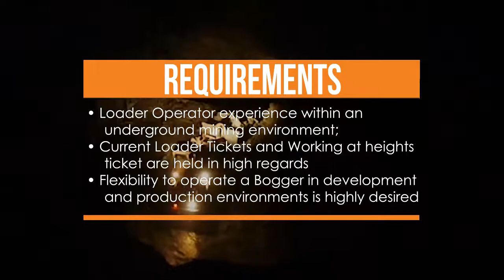Tele Remote Operators COBAR